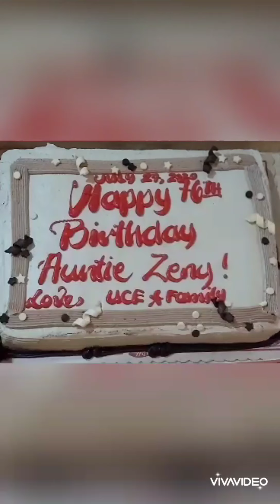Celebrating Mama Zeny's 76th birthday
'The new normal way'
-from you loving family
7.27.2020